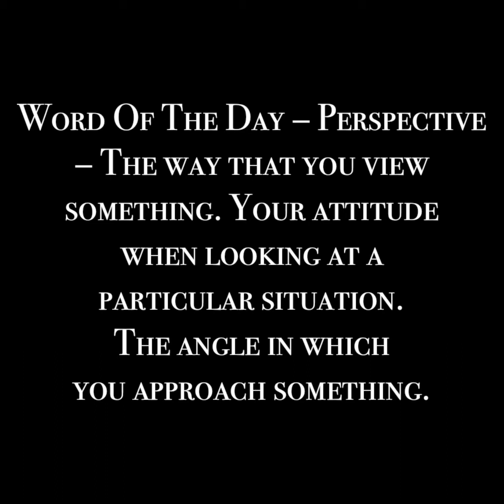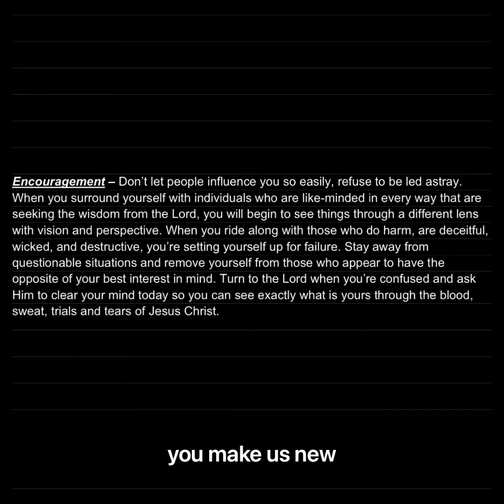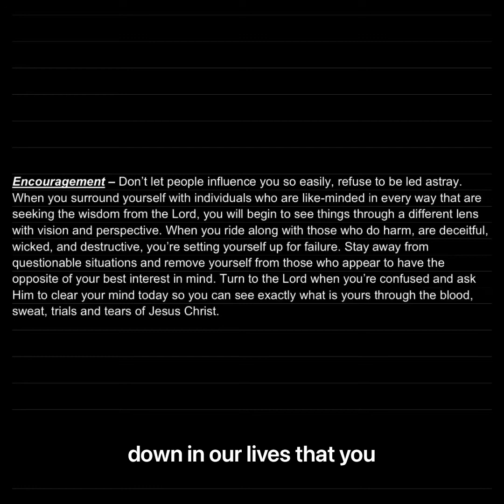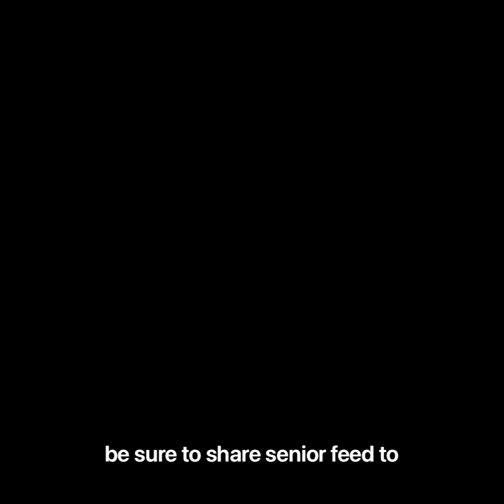Daily Devotion Sunday 4/3/22